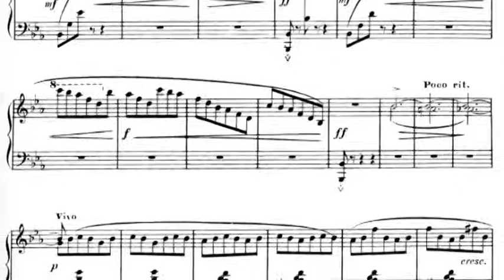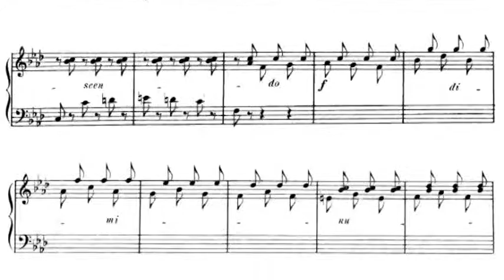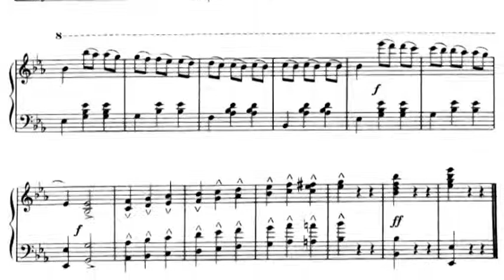Waltz no. 1 (Durand) - sliding sheet music